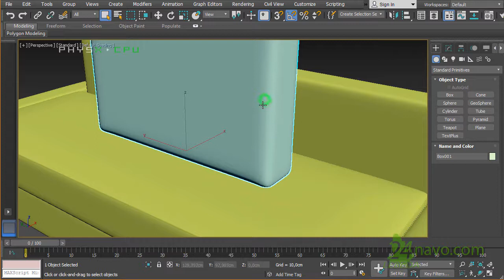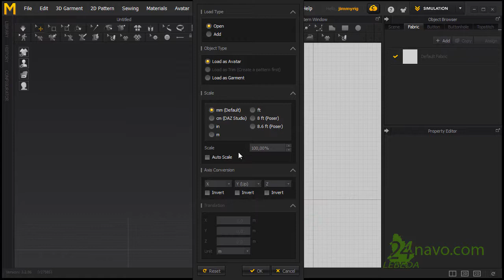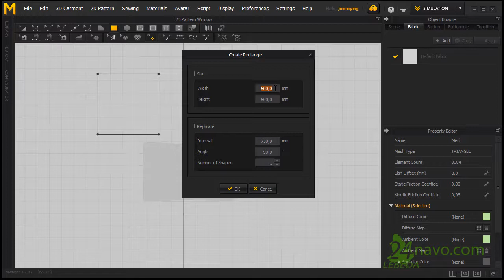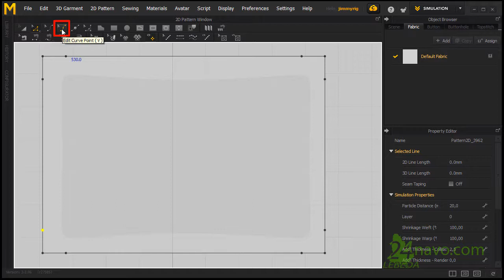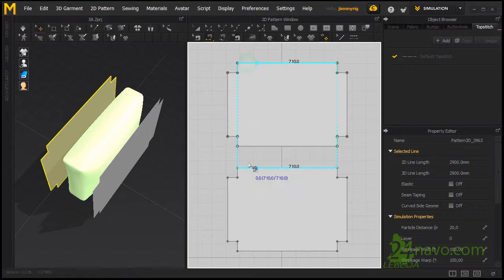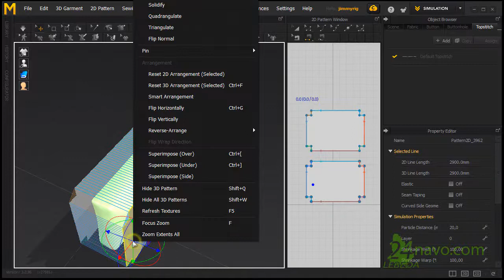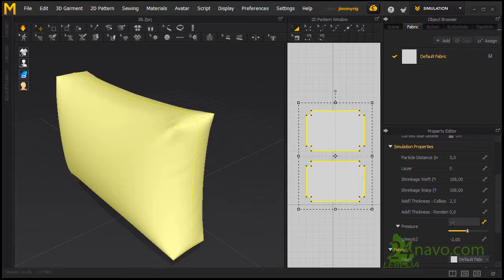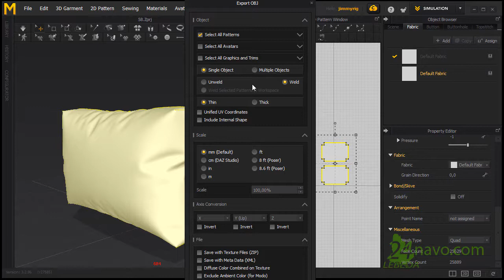Обшивание подушки тканью в Marvelous Designer для 3ds max 🛋 Создание складок Pillow Урок 58 Часть 4